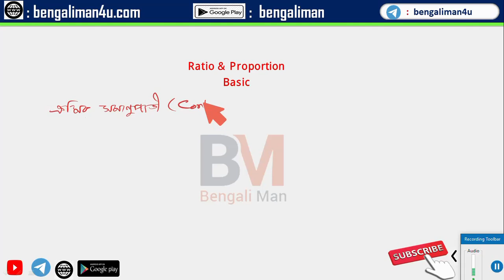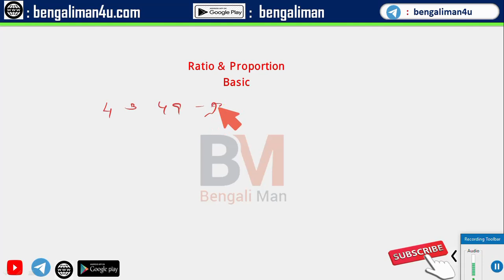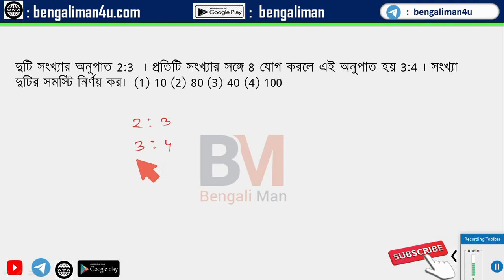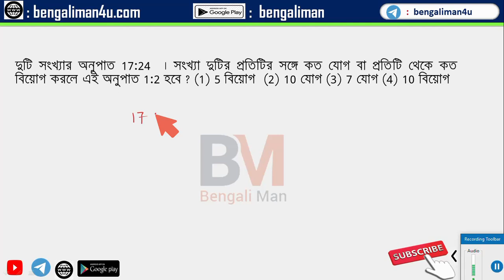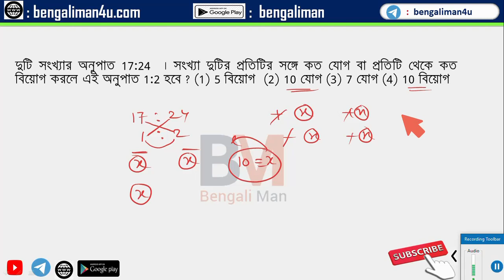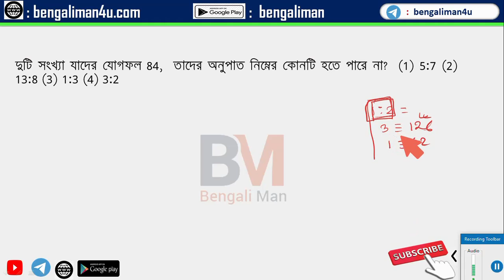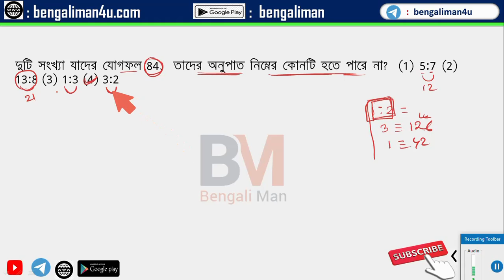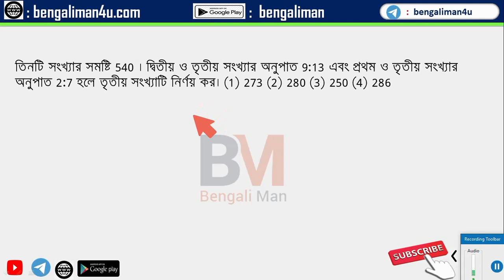WBPSC Food SI Math Class-11 || Food SI Math Preparation 2023 || Ratio || Food SI Special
WBPSC Food SI Math  || Food SI Math Preparation 2023 || Food SI Recruitment 2023 || Food SI || Ratio & Proportion || Food SI Special ||

Course Details :

যে কোন চাকরি পরীক্ষায় পাটিগণিত  থাকবেই। যারা অঙ্কে দুর্বল, এই বিষয় এড়িয়ে গিয়ে জেনারেল নলেজের দিকে ঝুঁকে পড়ে। জেনারেল নলেজ তো সমুদ্র । আর পাটিগণিত- এ ধরাবাঁধা কয়েকটা চ্যাপ্টার । কোনটা সুবিধা ?  অনেকেই ভাবো যে তোমরা অঙ্কে প্রচন্ড কাঁচা। তোমাদের দ্বারা পাটিগণিত সম্ভব নয়। তাদের উদ্দেশ্যে একটাই কথা বলার আছে, আমরা স্কুল লেভেলে যে ভাবে অঙ্ক শিখেছি, চাকরি পরীক্ষায়  সে ভাবে অঙ্ক করলে ভয় জাগা স্বাভাবিক । অঙ্ক খুব মজাদার বিষয় যদি কম সময় অঙ্ক করার যে টেকনিক, সেগুলো সঠিকভাবে  আয়ত্ত করো। মনেরেখো, যে অঙ্কে ভালো, সে কিন্তু যে কোন চাকরি পরিক্ষাই উতরে দেবার ক্ষমতা রাখে।  যদি সঠিক ভাবে এই বিষয়টা আয়ত্ত করো, 90% এর উপর নম্বর পাওয়াটা কোন সমস্যা হবে না। সঠিক গাইডেন্সে প্রথম থেকে সম্পূর্ণ পাটিগণিত শিখতে চাইলে এই কোর্স টা তোমার জন্য । কি কি পাবে এই কোর্সে সেটা দেখে নেওয়া যাক :

A to Z of Arithmetic  কোর্সের মধ্যে যা যা  থাকবে :  (1) Number System (2) LCM & HCF (3) Simplification (4) Power, indices and surds (5) Average (6) Ratio & Proportion (7) Alligation/Mixture (8) Percentage (9) Profit& Loss (10) Discount (11) Simple Interest  (12) Compound Interest (13) Time and Work (14) Time and Distance (including Train) (15) Pipe and Cistern  (16) Boat and Stream (17) Mensuration (upto 2D)

2. অধ্যায় ভিত্তিক ক্লাস টেস্ট
3. পি. ডি. এফ
4. 365 Days Validity
5. Available on mobile and PC/ Laptop

* কোর্স ভ্যালিডিটি –1 বছর
** কোর্সের মূল্য – 365 টাকা (Indian Rupee)
*** কোর্সের প্রশ্ন ও ভিডিওর ভাষা – বাংলা
কোর্সটি কিভাবে নেবে জানতে নিচের ভিডিওটি দেখতে পারো। অথবা গুগল প্লে স্টোরে গিয়ে Bengaliman লিখে সার্চ করলেও পেয়ে যাবে। বা এই লিঙ্কে ক্লিক করেও ডাউনলোড করতে পারো